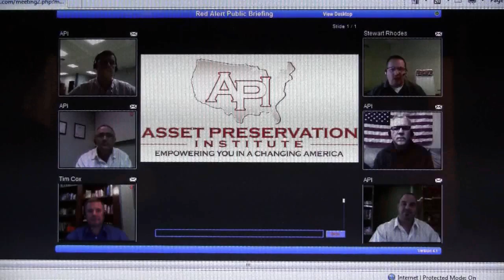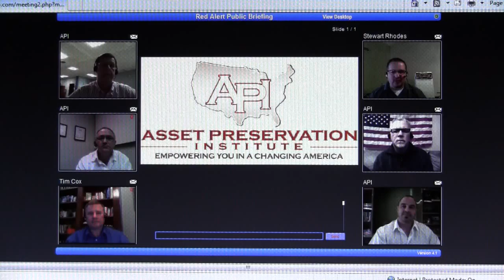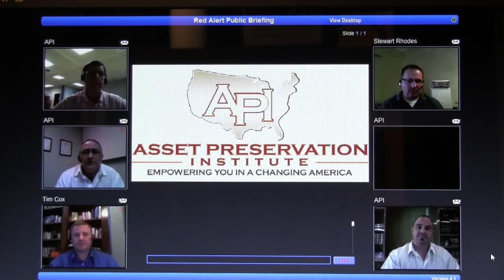RED ALERT MEETING ON DOLLAR/SOCIETY COLLAPSE(1/7)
RED ALERT MEETING ON IMINATE DOLLAR/SOCIETY COLLAPSE